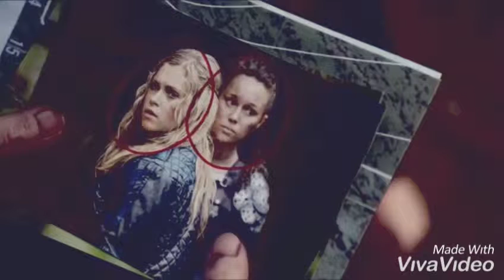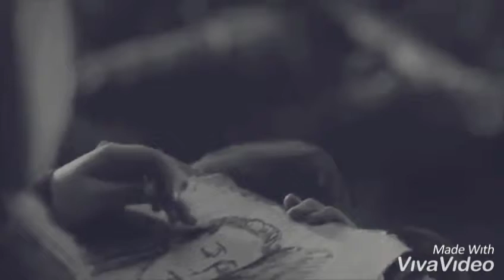The 100 Clarke and Lexa - Yüreğimle seviyorum.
The 100 Clarke and Lexa - Yüreğimle seviyorum. Bu klipi hazırlarken  şarkını bu satırları beni derinden etkiledi.
Ben sadece seni,  hep seni sevdim.
Hasret acısı içimde saklı,  yaşadığım her şey yüzümde yazılı

Yaşıyorum acısını bile bile
Hayat savurdu beni yerden yere
Kurduğum hayaller yıkıldı birer birer
Aman aman Allahım kaç yıl oldu,
Bu aşk içimde yandı kül oldu
Ya beni kavuştur,  ya beni öldür
Bu yürek artık acıyla doldu.